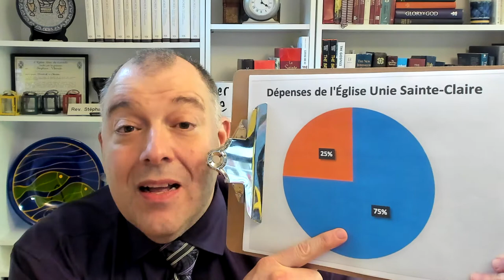Campagne de financement 2020